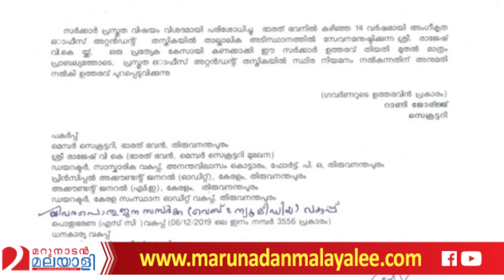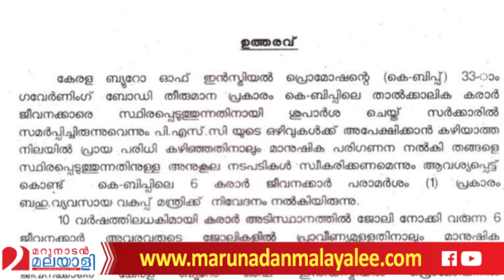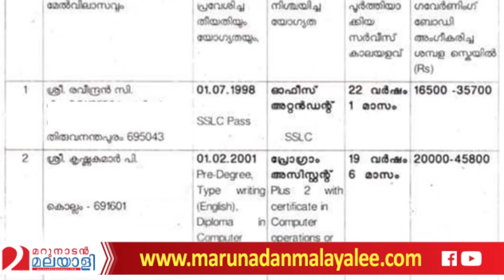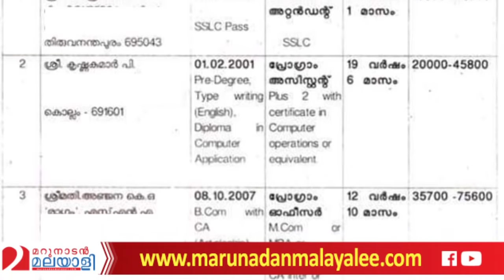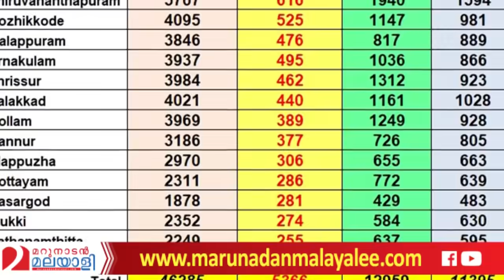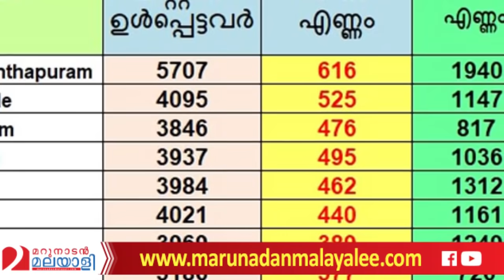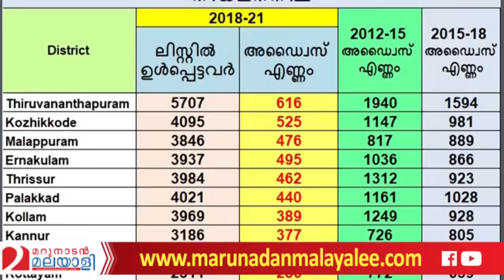ഈ റാങ്ക് ലിസ്റ്റ് പിണറായിയുടെ കണ്ണിൽ പെടില്ലേ? I about Kerala Public Service Commission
യുവാക്കളെ ചതിച്ചു തീർക്കും.. ഇതുപോലൊരു ഗതികേട്.